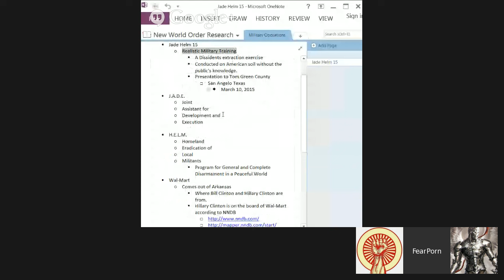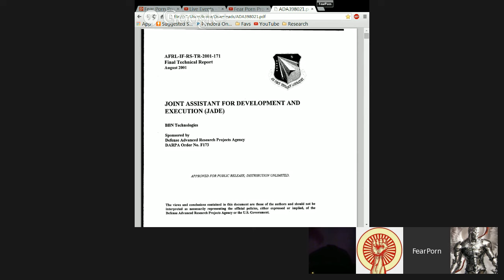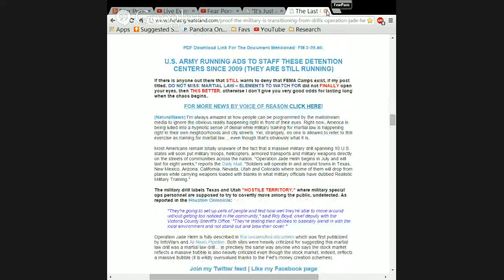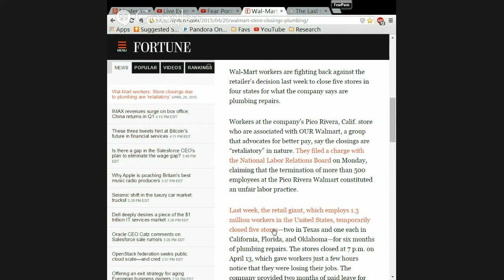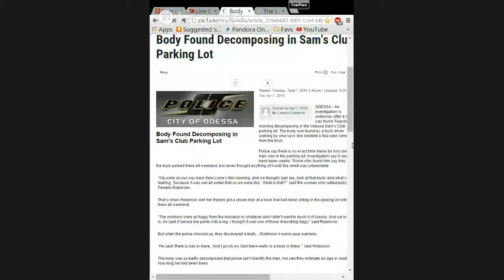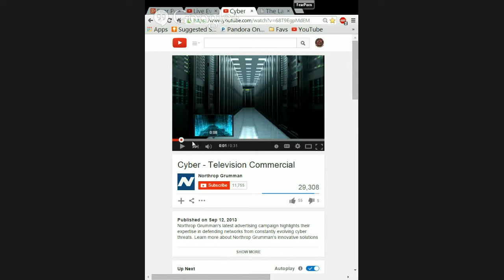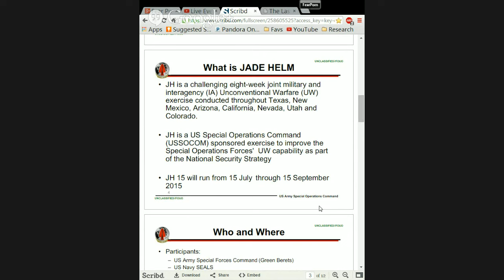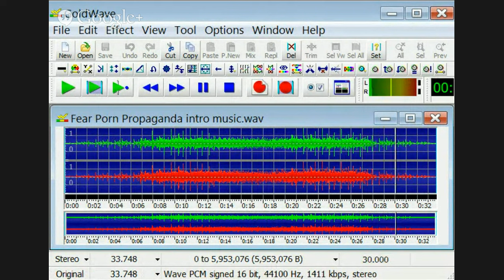Fear Porn Propaganda EP-13 Jade Helm 15 Discussion Part 1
Welcome to Fear Porn Propaganda where we will discuss...
The Illuminati, The Secrets of the Federal Reserve, 9/11, Military Industrial Complex and The New World Order.
The focus for discussion will be: Jade Helm 15
JADE
  ○ Joint
  ○ Assistant for
  ○ Development and
  ○ Execution
HELM
  ○ Homeland
  ○ Eradication of
  ○ Local
  ○ Militants
July 15th to September 15th 2015
Realistic Military Training
Wal-(Mart-Law) the closures and the deaths possible connections? We will go through the research together so join if have any info to share or research you have done and want to share on this subject.